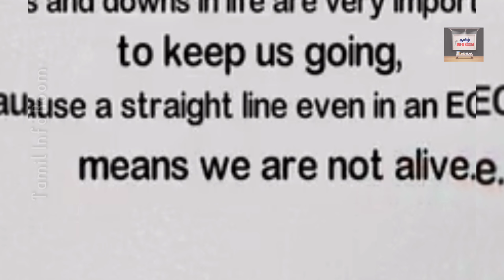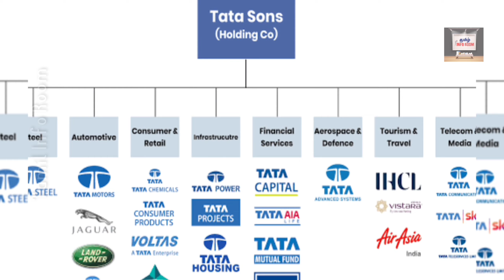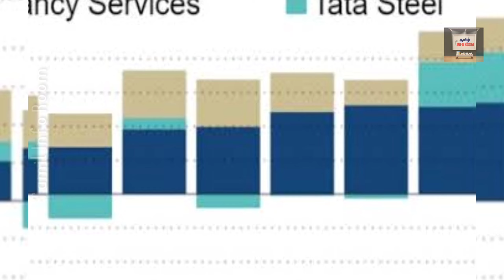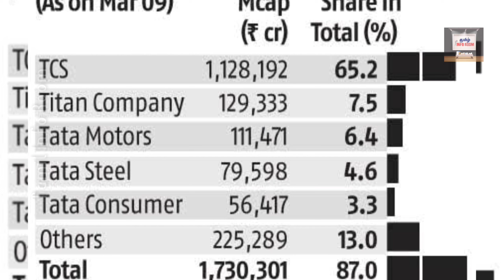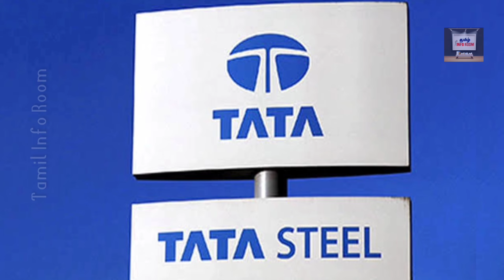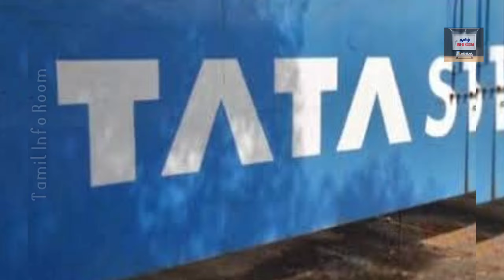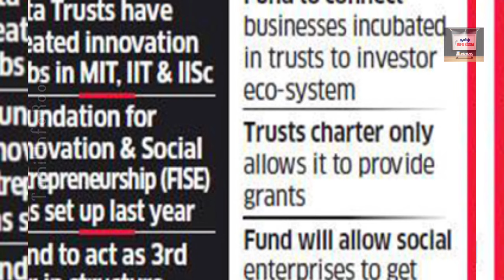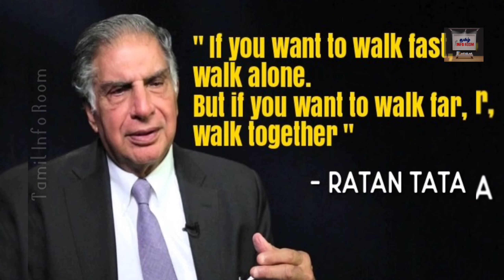Ratan Tata India's Business King@tamilinforoom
Hello Viewers,
Welcome to Tamil Info Room

உங்கள் மீது யாரேனும் கற்கள் வீசினால் அதனை கொண்டு கட்டிடம் எழுப்புங்கள் என்ற வரிகளுக்கு சொந்தமானவர் ரத்தன் நாவல் டாடா. அப்படி ஒரு தன்னம்பிக்கையுடைய மிகப்பெரும் தொழில் அதிபருக்கு வாழ்த்துகளை கூறுவோம்.

உலகையே ஒரு காலகட்டத்தில் இந்தியாவின் பக்கம் திரும்ப வைத்தவர் ரத்தன் டாடா. இவர் மீது வீசப்பட்ட ஒவ்வொரு கற்களும் இன்று வைரமாய், தொழிற்துறையில் ஜொலித்துக் கொண்டுள்ளது.